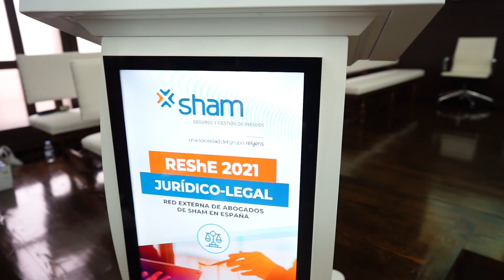Javier Moreno: "Tenemos que ver cómo encajar la responsabilidad en la gestión del covid"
La pandemia del coronavirus aboca al sistema sanitario a hacer frente a un proceso transformador que, a nivel jurídico, ofrece tantas oportunidades como retos a superar. En palabras del médico legal y profesor Fernando Bandrés, para ello será necesario promover primero un cambio “en la cultura de la Salud” en el que también ostentarán un papel determinante los profesionales del Derecho, que, en armonía con los sanitarios, serán los encargados de llenar los vacíos legales en la era post-Covid.